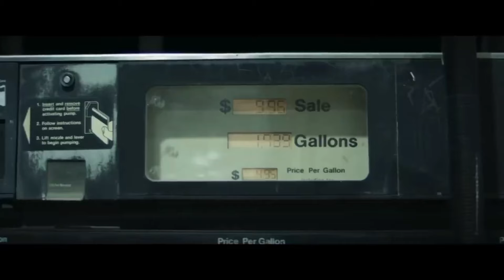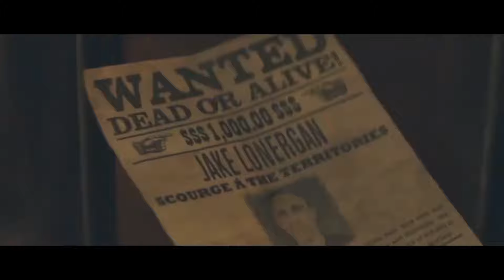Hollywood Hindi Dubbed Movies On Netflix, Amazon Prime | hollywood 2024 Movies in Hindi Dubbed !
Important Notes 🔴

All Images, pictures, Music used in videobelongs to the respected owners.

COVER TOPIC ;
(COVER TOPIC)

‧ 2024 hollywood movie hindi dubbed
‧ new hindi dubbed movies uploaded on youtube
‧ new hollywood hindi dubbed movies on youtube
• 2024 hollywood movies hindi dubbed on youtube
An Review
Abhi Ka Review
Movies Jockey

· new hollywood Movies on Youtube in Hindi

- 2024 hollywood Movie in Hindi on Youtube

new holywood movies available on youtube in hindi

· new hollywood movie hindi dubbed on youtube

· new hollywood movie in hindi 2024 full movie

• 2024 hollywood movies hindi dubbed

• best hollywood movies in hindi 2024

• 2024 hollywood movies

• top 10 hollywood movies in hindi 2024

New Hollywood (2024) Full Movie in Hindi Dubbed | Latest Hollywood Action Movie | hollywood movies hindi

➤I hope you like this video.😀😀
   ABD REVIEW ❤❤❤